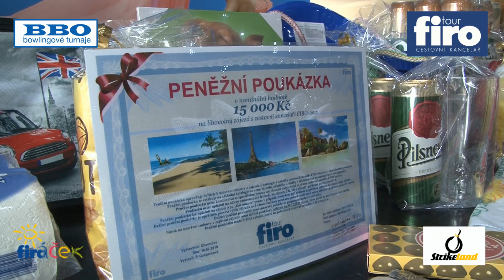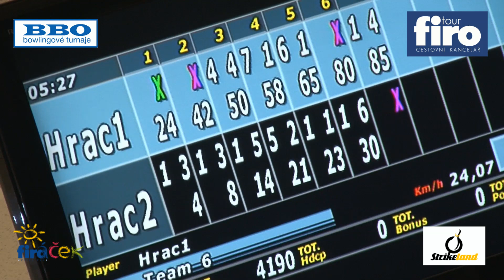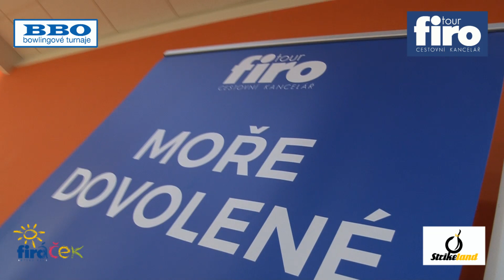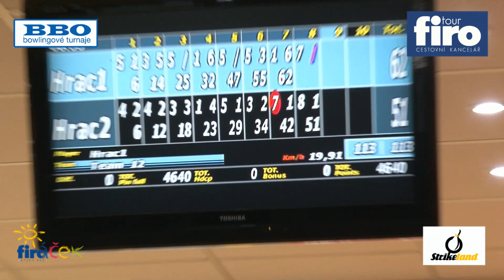BBO-CZECH BOWLING, BBO FIRO-tour Low-Game (červenec) 14.7.2019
15 000 na dovolenou s CK FIRO-tour si odnáší Kačenka Krepindlová a turnaj vyhrál Ondra Heligr.